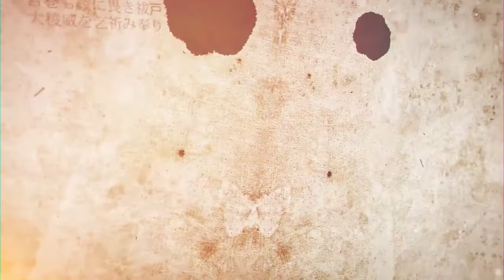Interview by Kenneth Rose of Graham Schweig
Graham M. Schweig, Ph.D. (ERYT500) has been a student of many traditional teachers of yoga. He has travelled to India seven times, and has been a practitioner of meditational and heart-centered yoga for over 45 years. He is presently professor of philosophy and religion at Christopher Newport University, Virginia, where he has received several recognitions and rewards for his teaching and mentoring.

For best results, view at 720 HD.